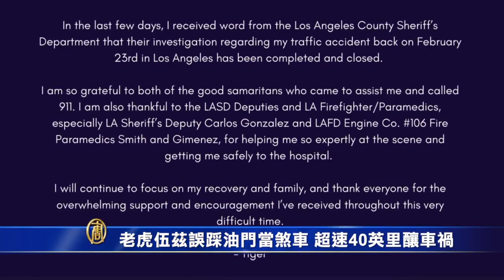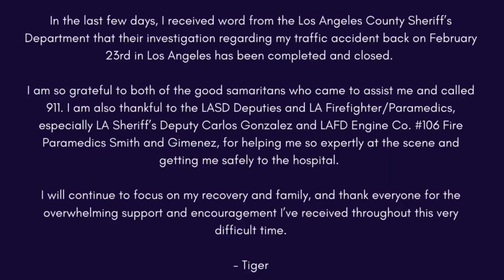老虎伍茲誤踩油門當煞車 超速40英里釀車禍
再來關注美國高爾夫球巨星老虎伍茲的近況。週三（4月6日），洛杉磯縣警察局稱，老虎伍茲今年2月發生車禍時，超速40英里，駕車失控導致嚴重受傷。